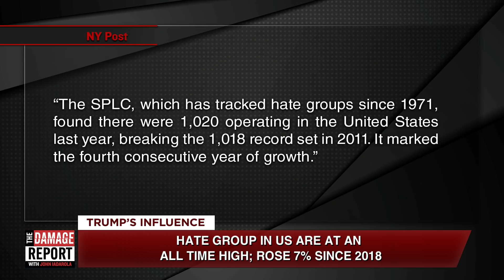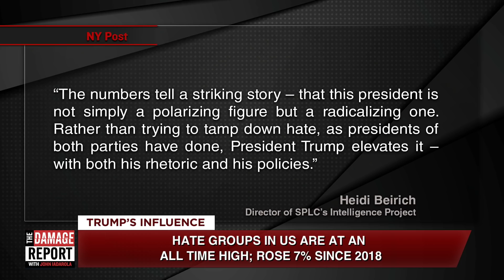Hate Groups Break All-Time Record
The number of hate groups in the US has reached an all-time high. John Iadarola breaks it down on The Damage Report. Follow The Damage Report on Facebook

"Hate groups have increased by 30 percent in the past four years, reaching an all-time high, according to a report released Wednesday by the Southern Poverty Law Center.

The center, which has been monitoring hate groups and other extremists since the 1980s, counted 1,020 hate groups in the U.S. — “the most the SPLC has ever counted,” said Heidi Beirich, director of the law center's Intelligence Project.

Hate crimes saw a “short period of decline,” falling 23 percent from 2011 till 2014, but the law center's report said there has been a steady increase in the past four years.

“Domestic terrorism has also been on the upswing,” Beirich said at a news conference on the release of the center's annual intelligence report. Citing examples like the Pittsburgh synagogue shooting and the two black people murdered in a Kroger's grocery in Kentucky, the law center documented 40 people murdered in the U.S. and Canada by radical right extremists."